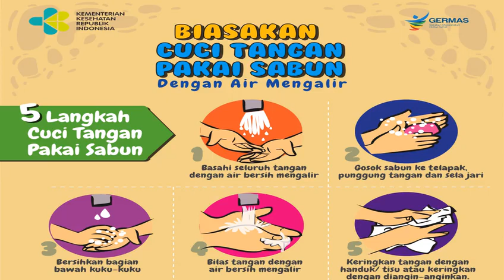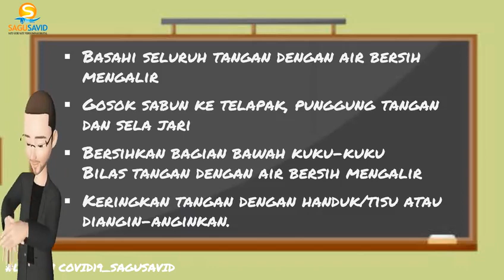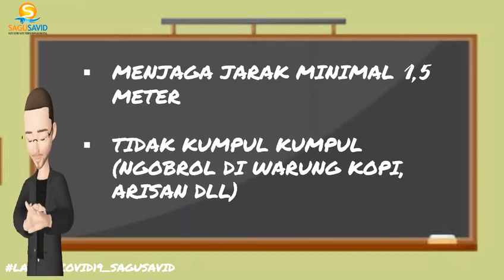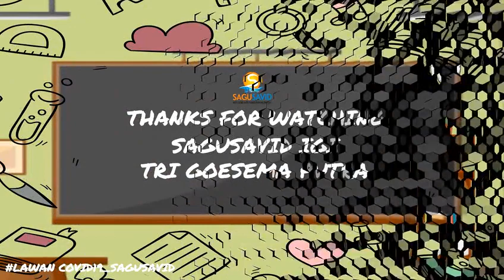Lawan_Covid19_trigpsss.com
Created by.
Tri Goesema Putra